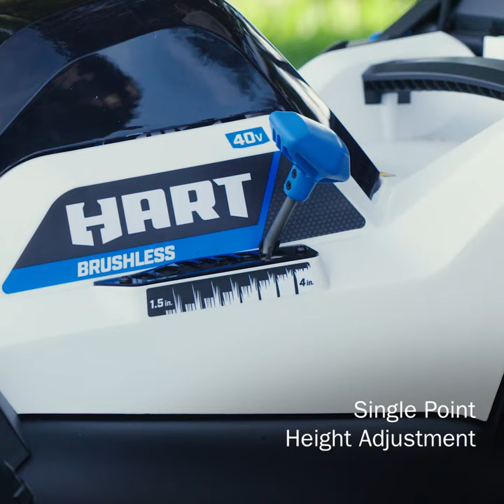HART 40V Brushless 20" Self-Propelled Mower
Go cordless with this battery-powered 40V 20” Self-Propelled Mower from HART. This mower cuts up to ½ acre on one charge. Choose how you want to mow with 3-in-1 bagging, mulching, and a side-discharge chute. This battery-powered machine starts with just the push of a button. Height modifications are also easily made with a single-point height adjustment knob (1-1/2"-4" cutting range) instead of adjusting each wheel individually. Onboard battery storage carries 2 batteries at once, so when your first battery runs down you’ve got a spare to finish up the job. Another time-saver is the included fast charger, which charges 2x faster than a standard 1.5Ah charger. When you’re done, the FAST FOLD handles make for easy upright storage.